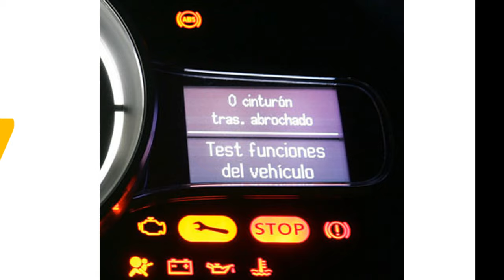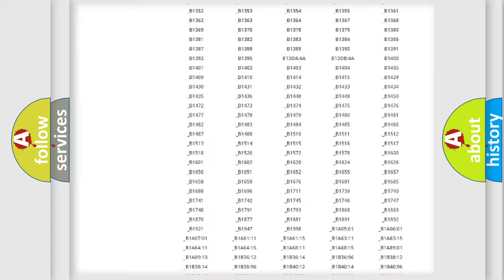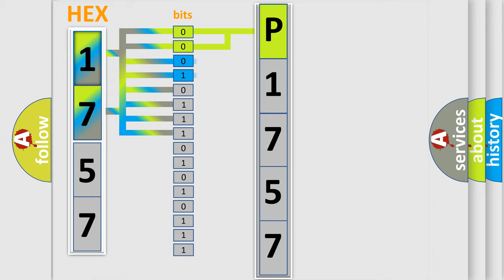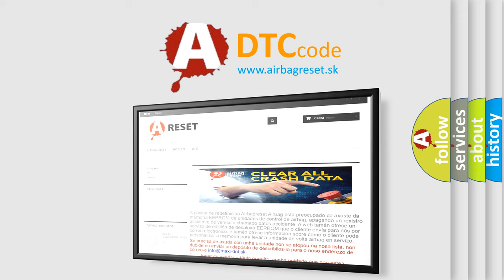DTC Lexus P1757 Short Explanation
Contents:
0:21 Basic DTC analysis according to OBD2 protocol standard.
1:48 Insight into programming
2:58 A diagnostically understandable description of the Diagnostic Trouble Code
3:05 Basic error definition

Make:
Lexus
Code:
P1757
Definition:
Lost Communication With HVAC Control Module
Description:
Receiving error of BCM from HVAC control module for specified time continuously.
Cause:
CANModule